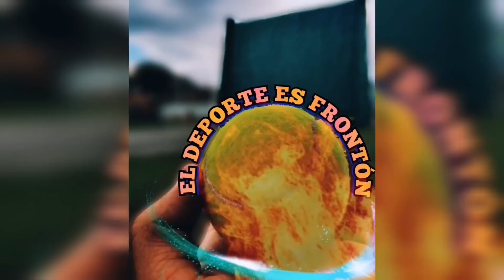MUÑECO Y ABRAHAM VS CAMELLO Y FURCIO *FRONTÓN EL COMANDANTE* 2do partido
Cuadrangular de 1er nivel que se disfruto en el frontón el comandante, las tregüas fueron a 12 tantos.
Fecha de grabación 20 de Enero del 2022.
Agradecimiento al frontón por la invitación y a todo su staff.